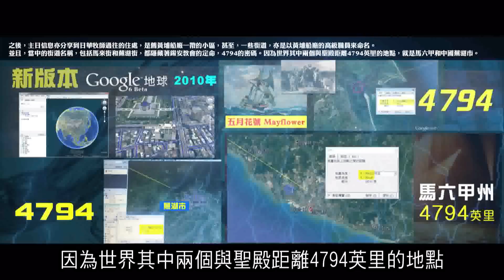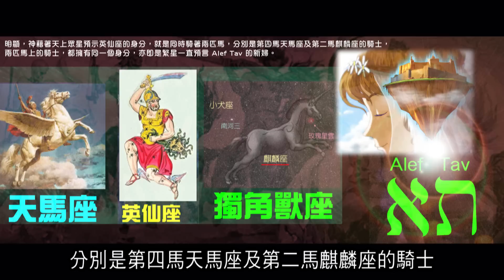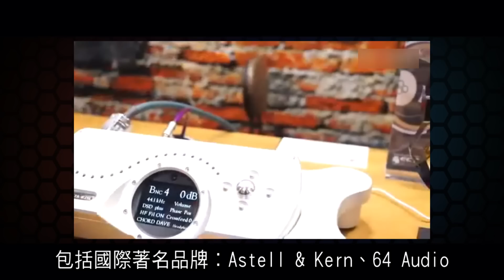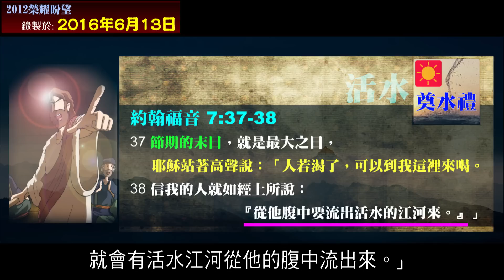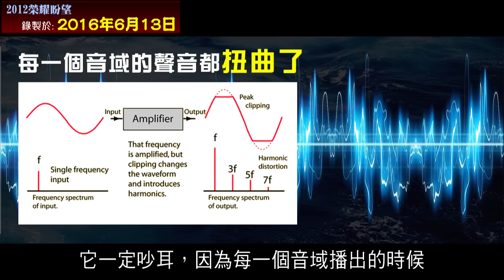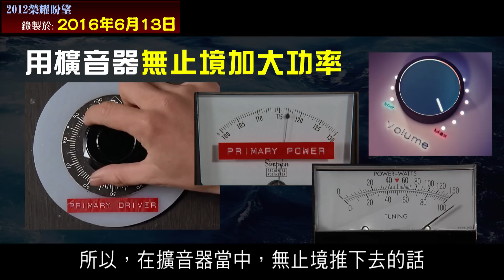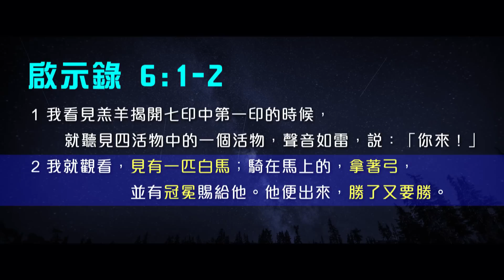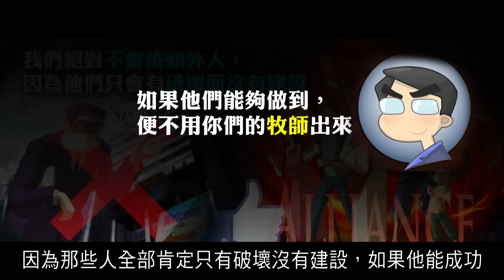錫安教會主日信息 ── 水瓶星謎 。 錫安劍之答問篇（三）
聖經中，
聲音連繫到號筒之聲，連繫到教會被提到天上。

末後，
進入水瓶新世紀之時，
形狀如水瓶的「錫安劍」耳機，
連繫著神蹟級數的事實，
更連繫到意想不到的種種。

1 - 雷聲之子的印證
0:07 - 04:22

2 - 新音樂New sound與傾聽神的聲音的關係
08:12 - 15:20

3 - 天馬騎士的兩個星座
15:45 - 19:02

4 - 音樂之都維也納
19:57 - 28:05

5 - 音樂奇蹟的或然率
29:46 - 41:49

6 - 被提與傾聽神的聲音
46:03 - 54:08

7 - 約戰屠聾進階篇——第二代錫安劍有線耳機
57:25 - 01:07:10

8 - 第七、第八次說的聚會所用的音響器材
01:13:09 - 01:17:24

9 - 號角式喇叭來擴大高音播放角度
01:18:08 - 01:23:03

10 - 載波原理，零點能量Zero point energy
01:25:09 - 01:29:54

11 - 四馬全面應驗在錫安教會身上
01:33:36 - 01:56:55

12 - 「全面開戰」的準備
02:00:11 - 02:05:29

13 - 杜絕「自以為是」的基督徒
02:08:14 - 02:12:45